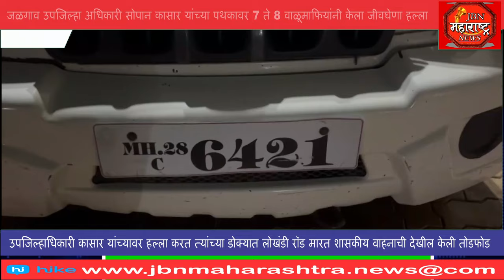उपजिल्हा अधिकारी यांच्या पथकावर 7 ते 8 वाळूमाफियांनी केला जीवघेणा हल्ला